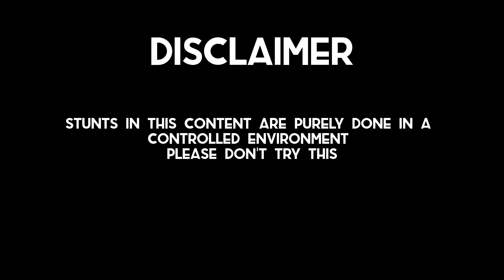Stunt Video Part 2 | Aaron Carvalho | 4k | Car Music HD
______PLEASE SUBSCRIBE_____

A Video By Aaron Carvalho On
                 Stunting

Music Mixed By Me

Song Uploaded From my channel "Car Music HD"
                        Ameno